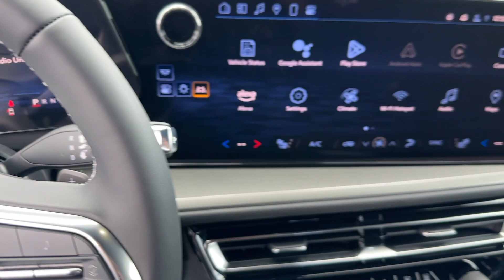2024 Chevrolet Traverse Lithia Springs, Douglasville, Powder Springs, Smyrna, Atlanta, GA 241101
Mosaic Black Metallic New 2024 Chevrolet Traverse LT available in Lithia Springs, Georgia at John Thornton Chevrolet. Servicing the Douglasville, Powder Springs, Smyrna, Atlanta, GA area.

Recent Arrival!